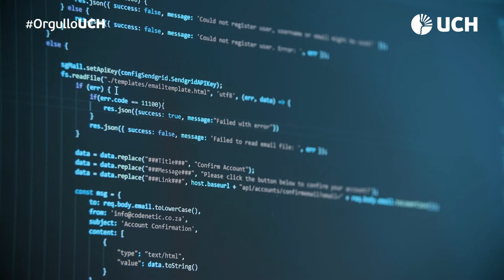Egresado de Ingeniería de Sistemas e Informática: Franccesco de la Rosa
Te invitamos a conocer a Franccesco de la Rosa, egresado de la carrera Ingeniería de Sistemas, creador de su propia empresa con la que ha logrado el éxito profesional. "Ser egresado de la universidad me coloca como ejemplo para los que siguen, y así lo he tomado", comentó de la Rosa. Él ha destacado profesionalmente y se ha crecido como persona. Tú también forma parte de la GeneraciónUCH